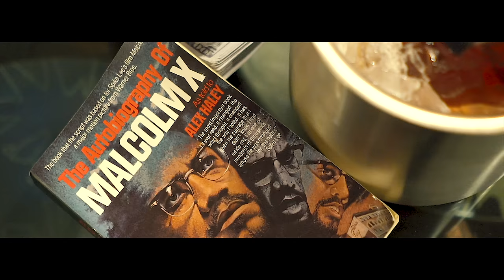THE MR. EVERYTHANG - GRAND PIANO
Another hit from THE ADVENT album!!! THE ADVENT will be released on 12/25/18 on all digital platforms!!! Philthy Rich and Ralo Tha Pimp both make guest appearances on the album!!!

***ALL LYRICS AND PROPS ARE FOR ARTISTIC EXPRESSION ONLY***